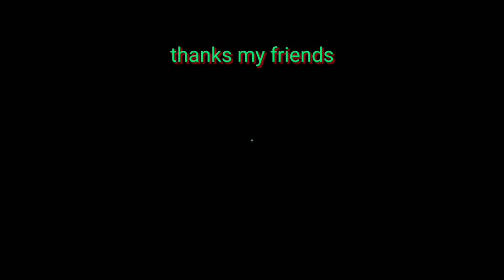how to exterminate (lice and dandruff) which disturb comfort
Atasi ketombe dan kutu
Dengan 3 resep hasil terbukti ampuh.